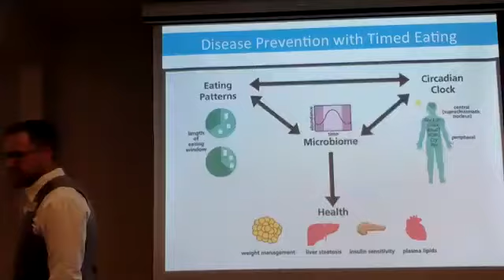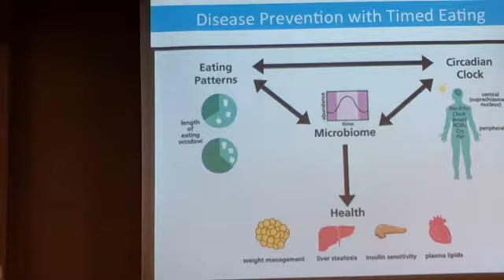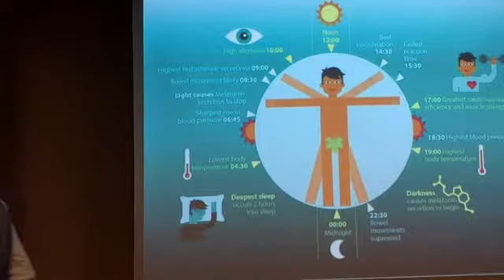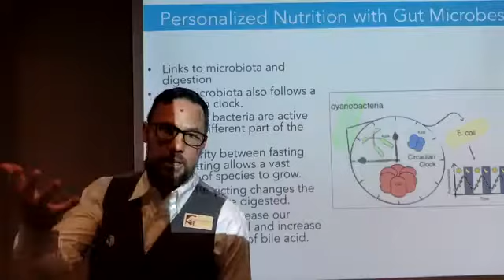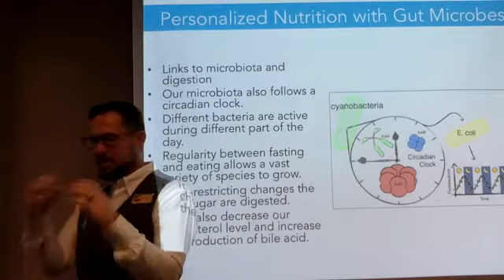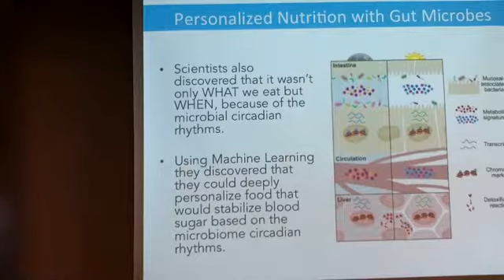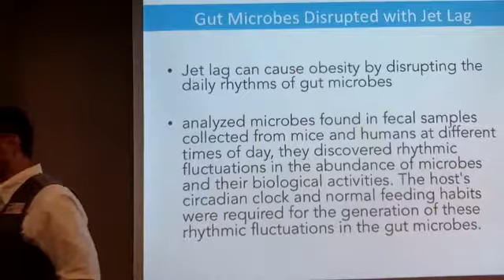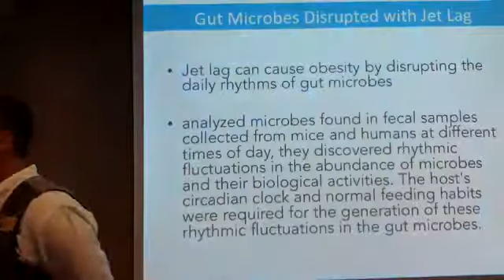Time Restricted Eating & Circadian Rhythms | Health Transformation Webinar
Regan takes us through: Time Restricted Eating & Circadian Rhythms

Time Restricted Eating

If you're interested in losing weight or toning up, then doing time restricted eating two times a week will change your fitness goals.

Did you know that your eating patterns have a direct effect on your circadian rhythm? In fact your gut microbe movements regulate host circadian rhythms, according to Cell Press.

How does time restricted eating help our gut microbes?

- Our microbiota also follow a circadian clock.
- Different bacteria are active during different parts of the day.
- Regularity between fasting and eating allows a vast variety of species to grow.
- Time restricted eating changes the way sugars are digested.
- It can also decrease our cholesterol level and increase the production of bile acid.

In fact, scientists also discovered that it wasn't only WHAT we eat but WHEN, because of the microbial circadian rhythms.

Using Machine Learning they discovered that they could deeply personalize food that would stabilize blood sugar based on the microbiome circadian rhythms.

Watch our full webinar to learn all the benefits of time restricted eating.

We Help Eliminate Pain Using Physical Medicine, Acupuncture and Functional Medicine.